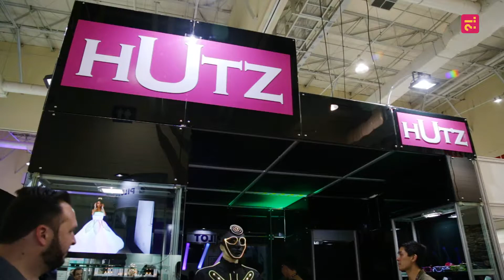Inverso TV | Especial BP 2017 - 27 - Hutz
Conheça a empresa Hutz e suas soluções com iluminação. Fernando Sugyama, sócio-diretor da empresa recebeu nossa equipe me seu estande durante o Brazil Promotion.